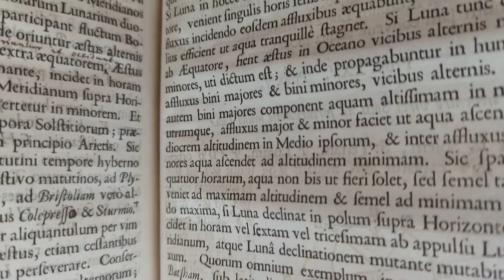Sir Isaac Newton's Belongings in the Wren Library inside the Trinity College (1/2)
Isaac Newton's first edition copy of Principia Mathematica
Isaac Newton's Notebook
Isaac Newton's Walking Stick
Isaac Newton's Prysm